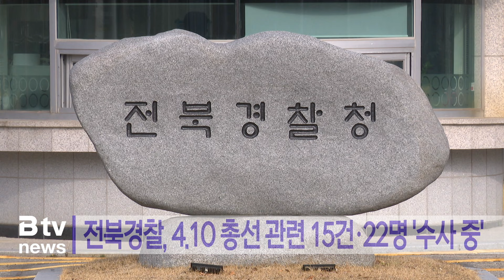전북경찰, 4.10 총선 관련 15건·22명 '수사 중'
전북경찰청이 4.10 총선과 관련해
모두 15건에 22명을 대상으로
선거 사건 수사를 벌이고 있습니다.

유형 별로는
허위사실 유포가 8건 14명으로 가장 많았고,
여론조작이 4건에 5명,
기타 3건에 3명 등입니다.

선거운동이 본격화하면
관련 수사는 더 많아질 것으로
예상됩니다.